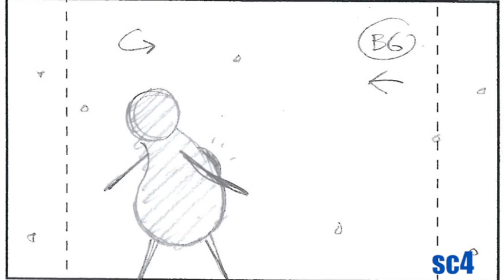WODAHS MIANG ca79 v1